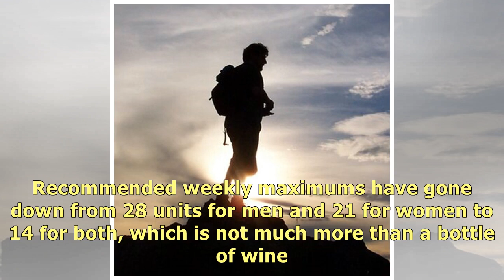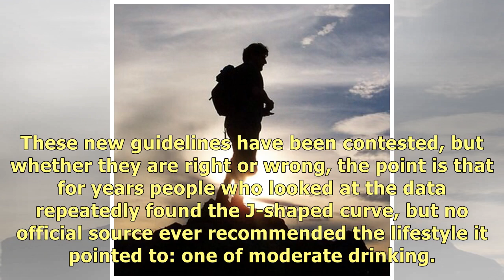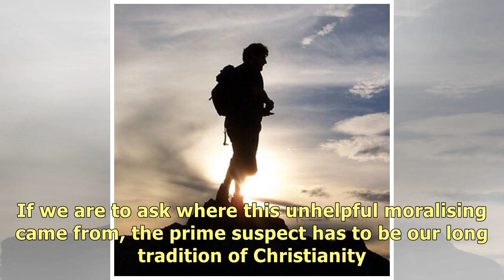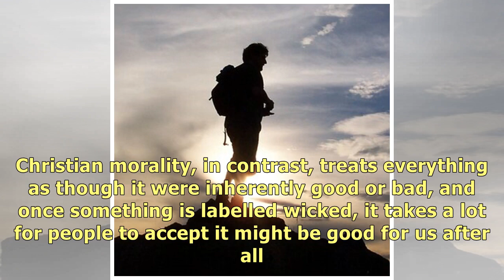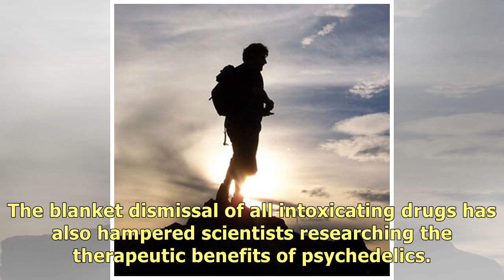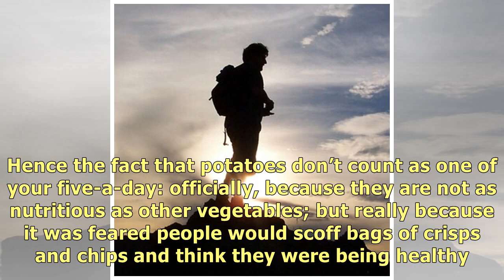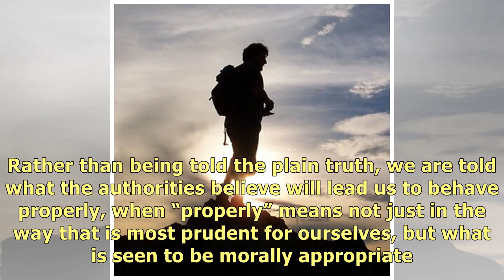Want the truth about alcohol? You won’t hear it from the government | Julian Baggini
Alcohol has been getting a pretty bad health rap in recent years. Recommended weekly maximums have g.